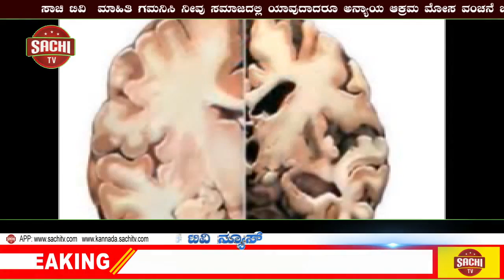ಸ್ವರ ಸಾಮ್ರಾಟ! ಪಂ.ಬಸವರಾಜ ರಾಜಗುರು ಅವರ 100 ನೇ ಜಯಂತಿ ಆಚರಣೆ! | sachi tv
ಜಿಲ್ಲಾಡಳಿತ, ಕನ್ನಡ ಮತ್ತು ಸಂಸ್ಕೃತಿ ಇಲಾಖೆ ಹಾಗೂ ಪಂ.ಬಸವರಾಜ ರಾಜಗುರು ರಾಷ್ಟ್ರೀಯ ಟ್ರಸ್ಟ್ ಆಯೋಜಿಸಿದ್ದ,
ಸ್ವರ ಸಾಮ್ರಾಟ ಪಂ.ಬಸವರಾಜ ರಾಜಗುರು ಅವರ 100 ನೇ ಜಯಂತಿಯನ್ನು ಜಿಲ್ಲಾಧಿಕಾರಿಗಳ ಕಚೇರಿ ಸಭಾಂಗಣದಲ್ಲಿ ಇಂದು ಬೆಳಿಗ್ಗೆ ಸರಳವಾಗಿ ಆಚರಿಸಲಾಯಿತು.
 ಕಾರ್ಯಕ್ರಮವನ್ನು ಜ್ಯೋತಿ ಬೆಳಗಿಸುವ ಮೂಲಕ ಉದ್ಘಾಟಿಸಿ, ಪುಷ್ಪಾರ್ಪಣೆ ಮಾಡಿ, ಜಿಲ್ಲಾಧಿಕಾರಿ ನಿತೇಶ ಪಾಟೀಲ  ಅವರು ಮಾತನಾಡಿದರು.
 ಈ ಸಂದರ್ಭದಲ್ಲಿ ಟ್ರಸ್ಟ್ ಅಧ್ಯಕ್ಷ ಚಂದ್ರಕಾಂತ ಬೆಲ್ಲದ, ಸದಸ್ಯರಾದ ಭಾರತಿದೇವಿ ರಾಜಗುರು, ಡಾ.ಜಿ.ಎಂ.ಹೆಗಡೆ, ನಿಜಗುಣಿ ರಾಜಗುರು, ಅಪರ ಜಿಲ್ಲಾಧಿಕಾರಿ ಶಿವಾನಂದ ಕರಾಳೆ, ತಹಶಿಲ್ದಾರ ಡಾ.ಸಂತೋಷ ಬಿರಾದಾರ, ಬಿಸಿಎಂ ಇಲಾಖೆ ತಾಲೂಕಾ ಅಧಿಕಾರಿ ವಾಯ್.ಬಿ.ನಂದಿ, ವಿಶ್ವರಾಜ ರಾಜಗುರು ಸೇರಿದಂತೆ ಇತರರು ಉಪಸ್ಥಿತರಿದ್ದರು.